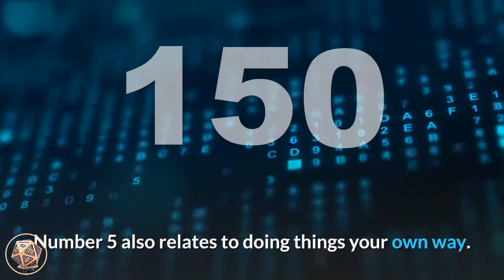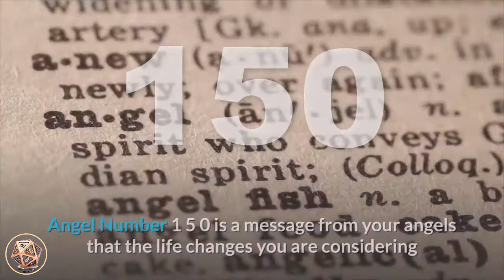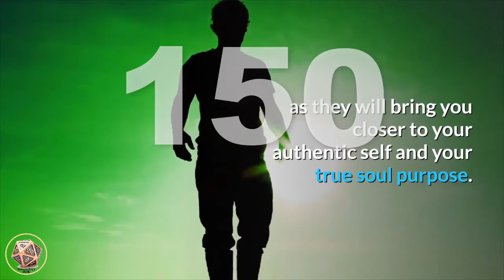🔴 Angel Number Meanings 150 ✅ Seeing 150 ✅ Numerology Box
Number 150_meaning is made up of a combination of the vibrations of number 1, number 5 and number 0. Number 1 brings its attributes of new beginnings, projects and ventures, creation and originality, motivation and ambition, progress, intuition and inspiration, achieving success and personal fulfilment. Number 1 reminds us that we create our own realities with our thoughts, beliefs and actions. Number 5 resonates with important life changes, variety and versatility, motivation and change. Number 5 relates to the influences of making life choices and decisions, adaptability and versatility, resourcefulness, motivation and idealism. Number 5 also relates to doing things your
own way. Number 0 is a message to do with developing one’s spiritual aspects and represents the beginning of a spiritual journey and suggests that you listen to your intuition and higher-self as this is where you will find your answers. Number 0 amplifies and magnifies the energies of the number/s it appears with. Number 0 resonates with the influences of the ‘God force’ and Universal Energies and resonates with the vibrations of eternity and infinity, oneness and wholeness, continuing cycles and flow, and the beginning point.

Angel Number 150 brings a message from your angels that your ideas, thoughts and positive attitude are creating and manifesting the much needed changes in your life. You may find new and different ways to get things done the way you want them. Trust that the angels support you in your endeavours. Continue to affirm your desires to the angels, and be receptive, appreciative and grateful for all that comes to you.

angel_number_150 is a message from your angels that the life changes you are considering or currently experiencing are the right ones for you to make, as they will bring you closer to your authentic self and your true soul purpose.

Angel Number 150 may be suggesting that a happy move to a new home or place of employment is coming up. Trust that this movement will usher in positive new energies.